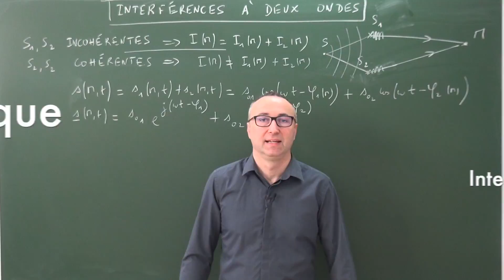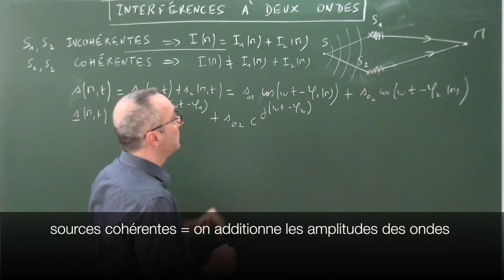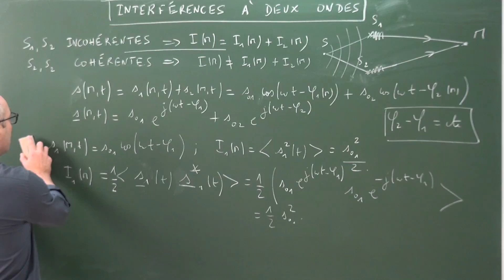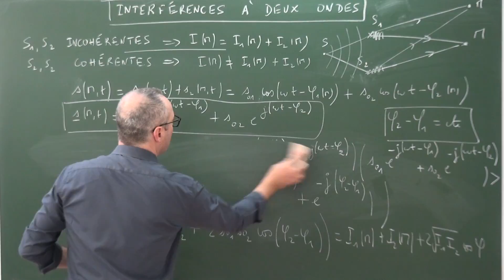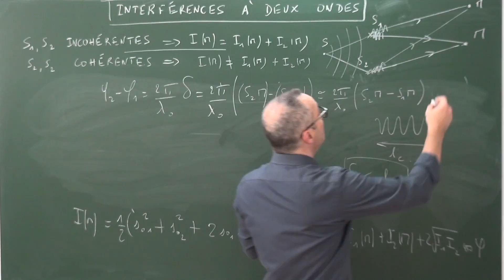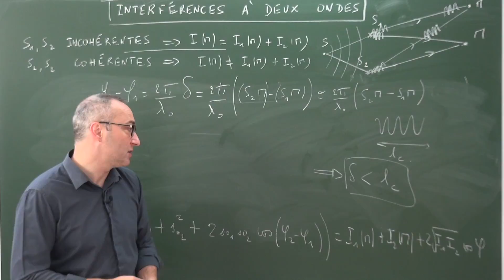Optique : interférences à deux ondes et notation complexe. Les bases (2)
Suite du cours de base sur les interférences à deux ondes. Nous partons désormais du principe que les ondes sont cohérentes et nous expliquons comment démontrer la formule de Fresnel de manière efficace.